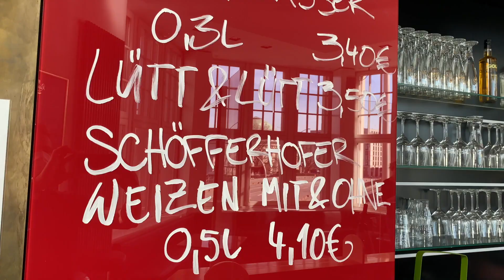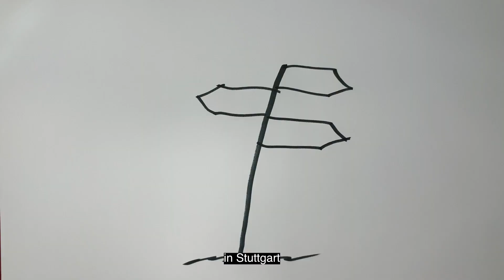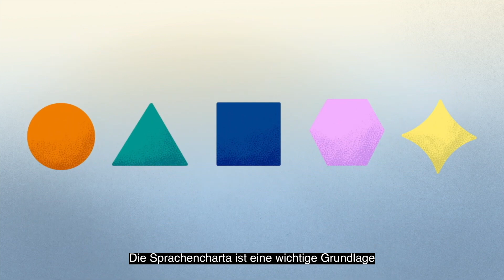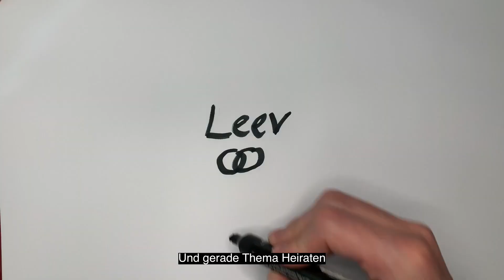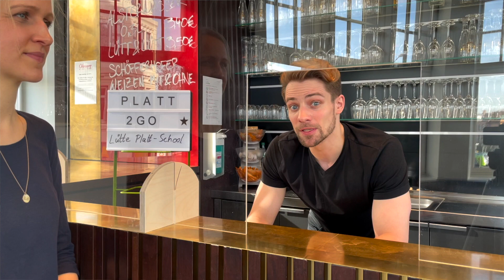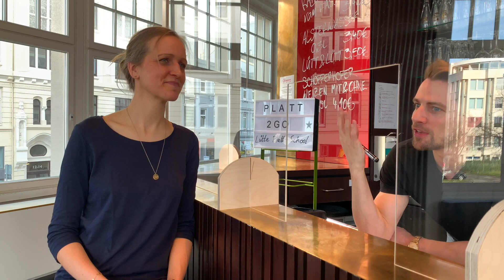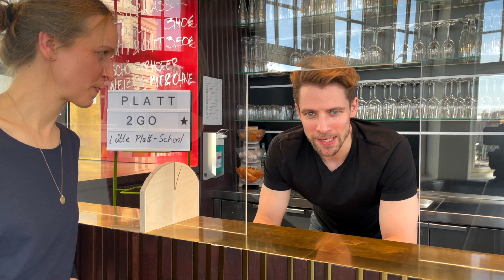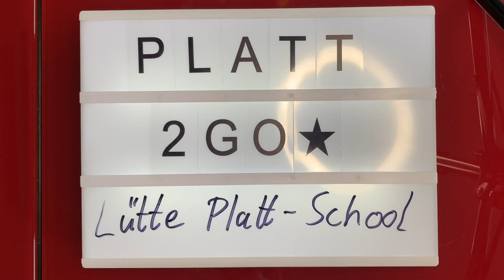Platt2Go – Ohnsorgs lütte Platt-School: Folge 5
Moin tosomen! In der heutigen Folge von „Platt2Go – Ohnsorgs lütte Platt-School“ beschäftigen wir uns mit Plattdeutsch im Alltag, in der Politik und in Europa. Dafür hat Christian Richard Bauer Christiane Ehlers eingeladen, die das Niederdeutsch-Sekretariat leitet. Dort werden die sprachpolitischen Interessen aller Plattsprecherinnen und -sprecher vertreten. Denn was viele nicht wissen: Niederdeutsch ist durch die Europäische Charta der Regional- oder Minderheitensprachen geschützt. Und dadurch kann man Platt in der Schule lernen, auf Platt heiraten und sich sogar vor Gericht op Platt verteidigen. Christiane Ehlers setzt sich leidenschaftlich für die Sprache ein und findet: Wir Plattsnacker müssen uns doch nicht verstecken!

Schreibt uns gerne auch weiterhin eure Fragen in die Kommentare oder per persönlicher Nachricht und sendet uns eure Fundstücke per persönlicher Nachricht. Mit etwas Glück macht Christian sie in den nächsten Folgen zum Thema.